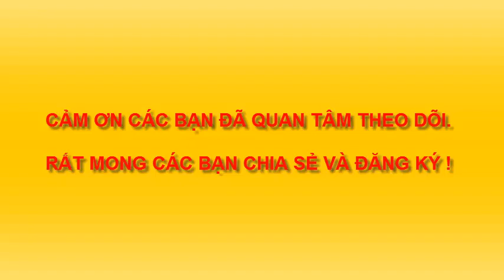VẼ CHÚ HEO 2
VẼ TRẺ THƠ